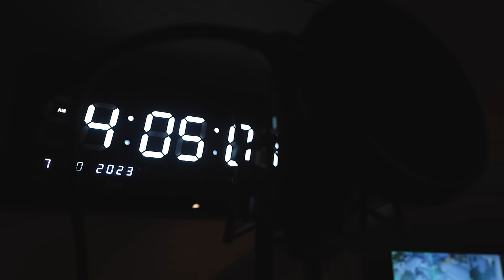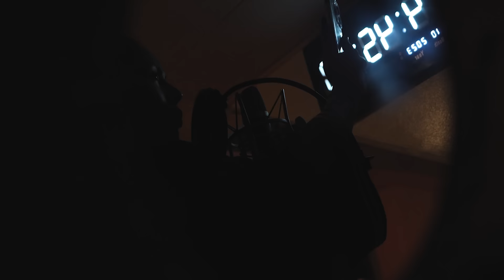ToRo Family S1 E11 ‘Siblings’